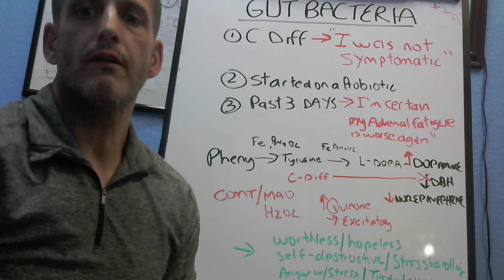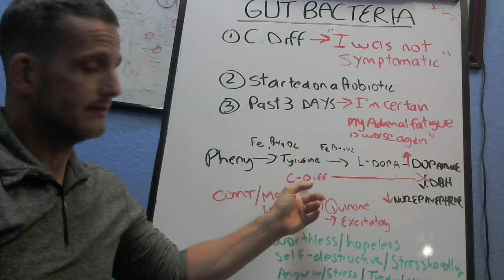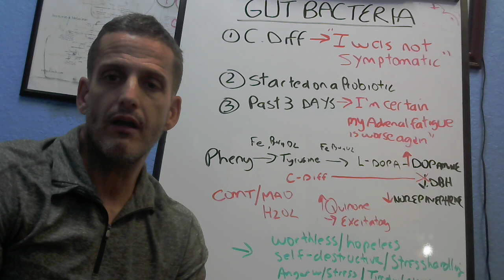C Diff infection and Adrenal Fatigue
The relationship between Adrenal Fatigue and having a C diff infection is talked about in this video.

For the Supplements mentioned in this video:

Registration Code: JR1342

 Free standard shipping on U.S. orders over $150

Look for the C Diff and Adrenal Fatigue EZ SCRIPT

Curious about how stress is impacting you on so many different levels, and why your doctor doesn't even believe in the phenomena of Adrenal Fatigue?

Better yet, interested to find out if you are suffering from adrenal fatigue.

Will then check out my free master class where talk about the Adrenal Fatigue Epidemic:

DISCOVER THESE 5 FATAL MEDICAL ERRORS DOCTORS MAKE CRIPPLING YOUR ENERGY LEVELS, AND THE ADRENAL AWAKENING PROGRAM THEY NEVER LEARNED ABOUT.

Here's what I covered:

*How to hack into your genetic code that is contributing to your exhaustion without having to exercise or eat small meals more frequently so that you can program your metabolism.

* How to tap into your bodies endless energy reserves, even if you've been running on fumes for years, even if you've tried everything already so that you reclaim the life you're missing out on.

* How to utilize the cutting-edge, scientific breakthroughs that doctors won't learn about for another 17 years, without having to spend hours and hours in research on the internet, so that you have more time spending traveling and enjoying your life.

AND, I'll reveal 3 detailed case studies how my patients we able to quadruple their energy levels without having to give up some of their favorite foods or activities.